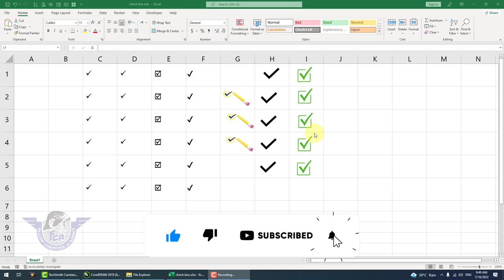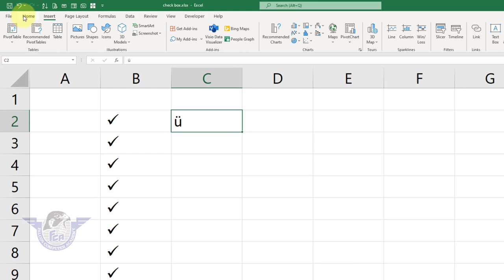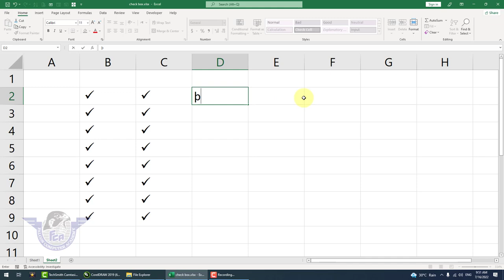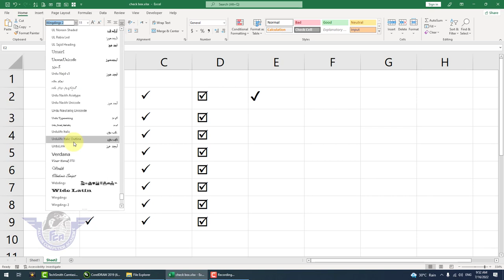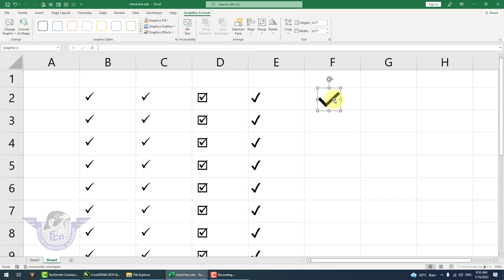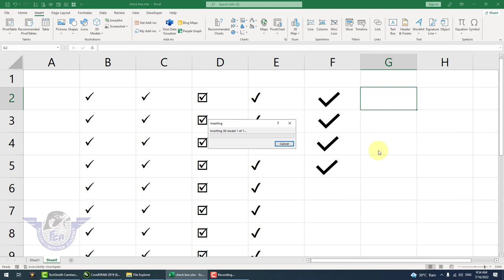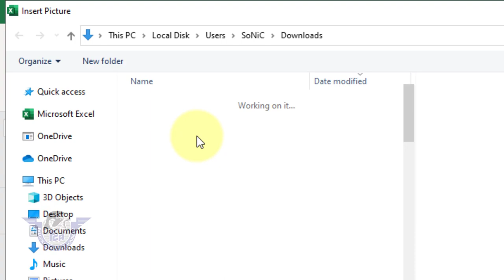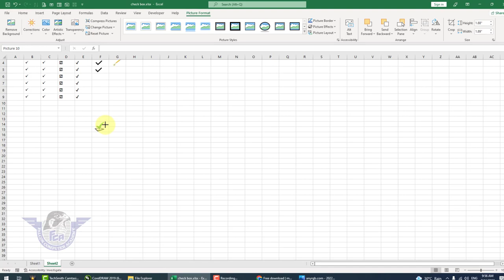How to Insert Check Box (Tick) in MS Excel with 6 Easy Ways in Urdu Hindi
Dear viewers aj ki is video mein aap seekh payein gy MS EXCEL mein 6 tarha se Tick yani Check box ka sign insert kane ka tarika.